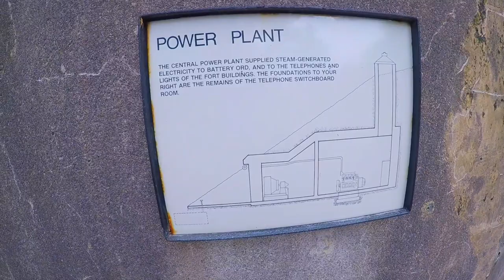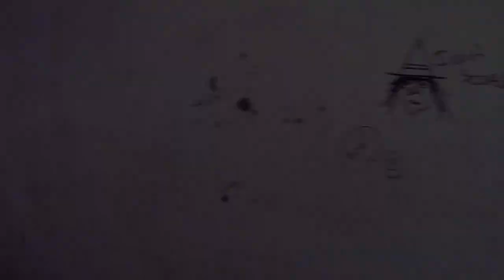WASHINGTON: Best State Parks | Fort Columbia State Park | (FULL HD)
It only takes a second and it will really help me out. Thank you so much! I really appreciate it!

Fort Columbia State Park is one of the most intact historic coastal military sites in the US. It was built in 1896 and was decommissioned in 1947. The park has access to some small secluded beaches and miles of hiking trails through the forest.

Fort Columbia is located just South of Chinook Washington and a few miles North of Astoria Oregon across the Columbia River.